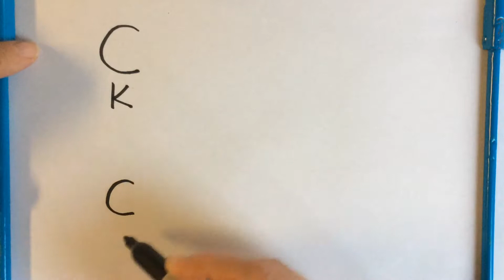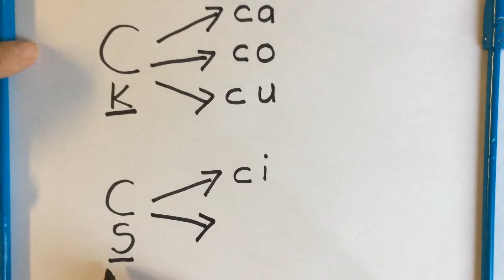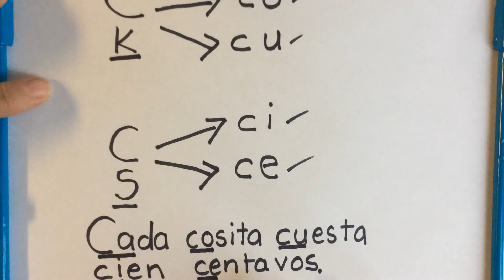Como suena la letra C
Este video explica como suena la letra C cuando se junta con cada una de las 5 vocales.